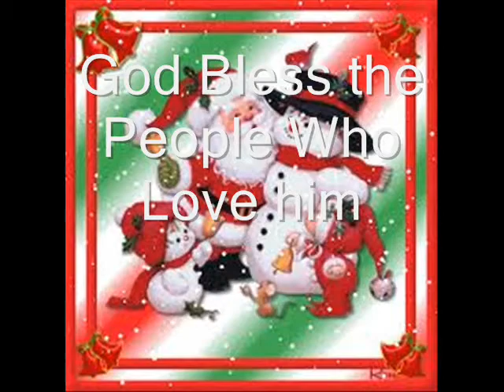Christmas Songs Lyrics Cartoon Images 2013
Listening to Christmas Songs In The Blessed God for People Who Love Him